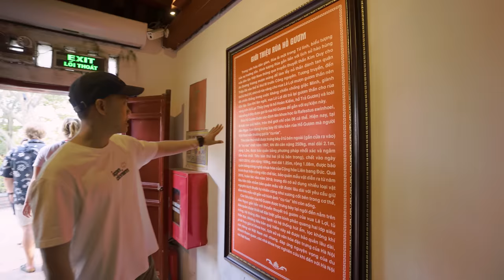Cụ rùa trong truyền thuyết trao gươm cho Lê Lợi tại Hồ Gươm, rùa Hồ Hoàn Kiếm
Ủng hộ chuyến đi của mình: STK Ngân hàng Á Châu 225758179 (Dương Văn Dũng)
Trong cụm di tích Hồ Hoàn Kiếm nổi tiếng ở , Đền Ngọc Sơn luôn được nhắc đến như một nơi linh thiêng, đã tồn tại cùng với thăng trầm của mảnh đất Thăng Long – Hà Nội. Ngôi đền này không chỉ mang nét đẹp cổ kính mà còn có ý nghĩa tâm linh rất lớn với người dân địa phương.
Rùa Hồ Gươm chết vào tháng 1/2016, đến tháng 4 cùng năm, hai chuyên gia người Đức đã đến Việt Nam để hỗ trợ việc phục chế xác rùa. Phương pháp nhựa hóa được lựa chọn bởi nó giúp bảo quản nguyên trạng mẫu vật từ hình thái, màu sắc đến cả những phần khó như mắt, diềm mai. Phương pháp này cũng giúp giữ được nguyên vẹn mẫu vật (cả phần xương, sụn) sát thực nhất với mẫu sống, không để lại mùi và có độ bền cao.